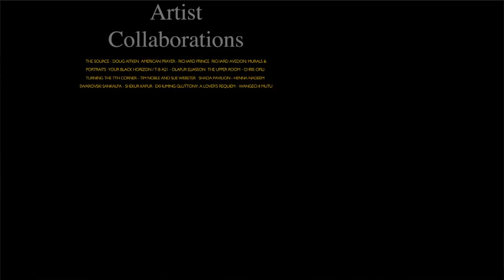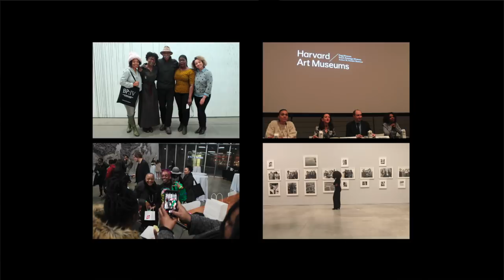Originality and Invention | Vision & Justice || Radcliffe Institute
In this segment of “Vision & Justice,” Carrie Mae Weems and David Adjaye join Sarah Lewis to discuss the process of creating space and institutions and what it means to be an artist who challenges traditional narratives. The two-day creative convening considered the role of the arts in understanding the nexus of art, race, and justice.

FEATURING
Carrie Mae Weems, artist

David Adjaye, architect and principal, Adjaye Associates

Sarah Lewis, assistant professor of history of art and architecture and African and African-American studies, Harvard University